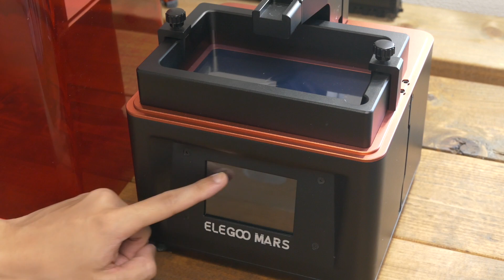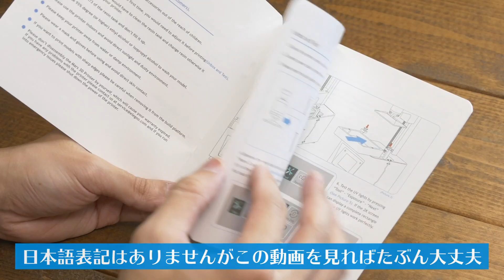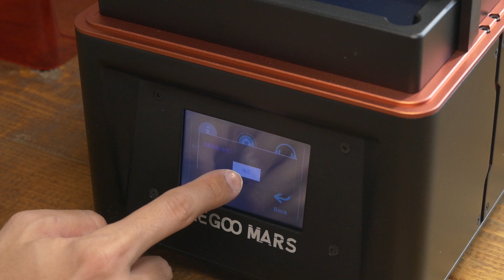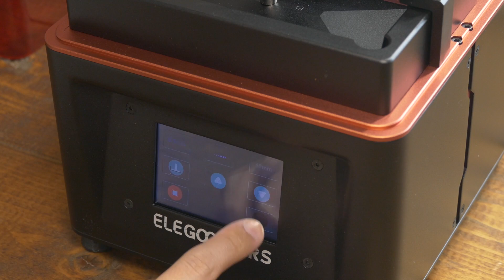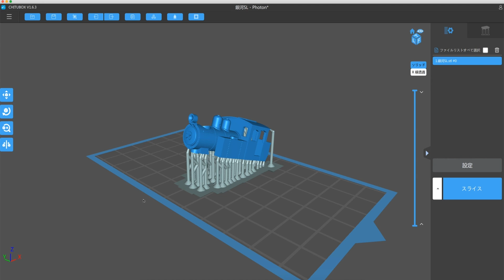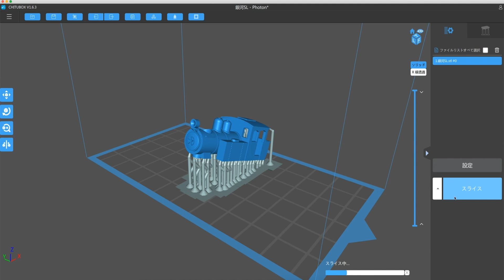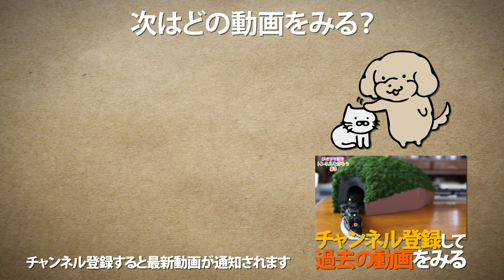Amazonで30000円以下の光造形機 ELEGOO MARSを開封レビュー /3Dプリンター セットアップ〜テスト造形【SHIGEMON】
▶光造形機/3Dプリンター ELEGOO MARS
人気が出てきているLCDタイプの格安光造形機 ELEGOOのMARSのデモ機を送っていただいたので開封して使ってみました。
MARS PROも発売されています。

▶︎関連動画
・【3Dプリンター】光造形の洗浄方法 & 造形失敗例④選 原因と対策 / Nゲージ 鉄道模型 / FLASHFORGE Hunter【SHIGEMON】

・光造形機のレジン交換とFEPフィルムの貼り替え方法 / 3Dプリンター FLASHFORGE Hunter(ハンター)【SHIGEMON】

(SHIGEMON宛)